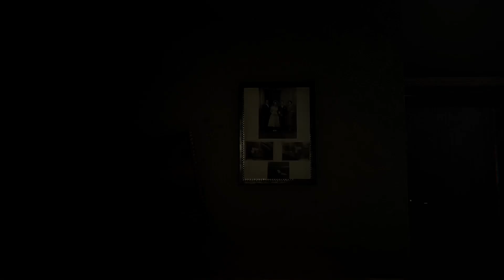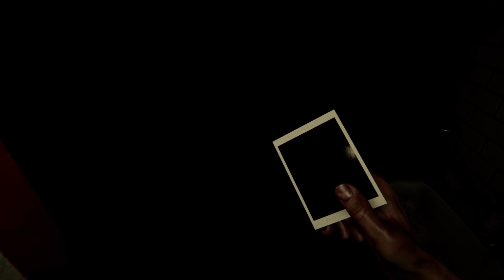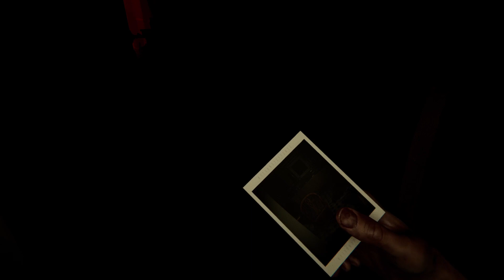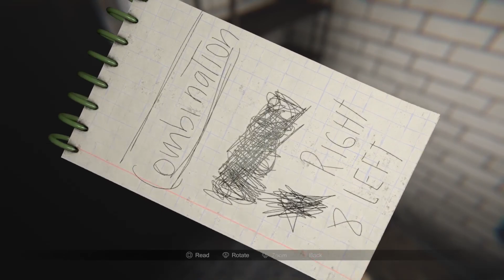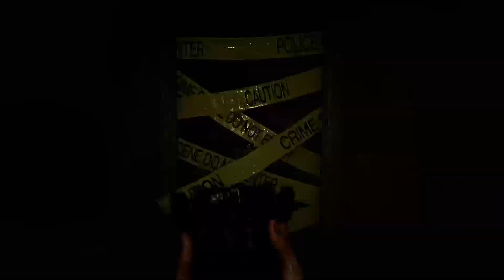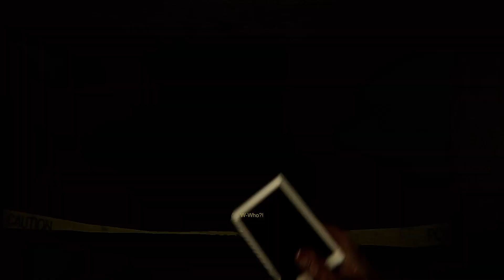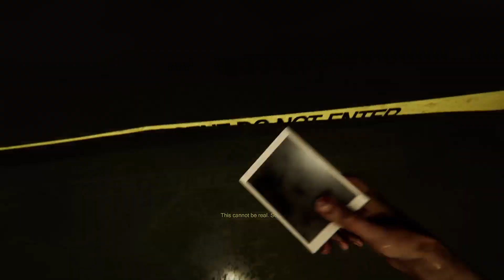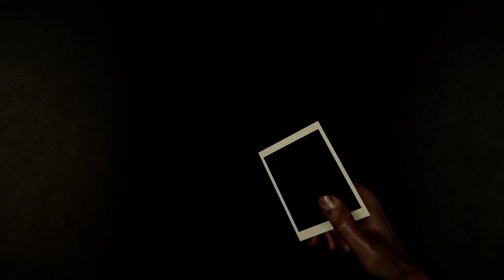Madison Part 1